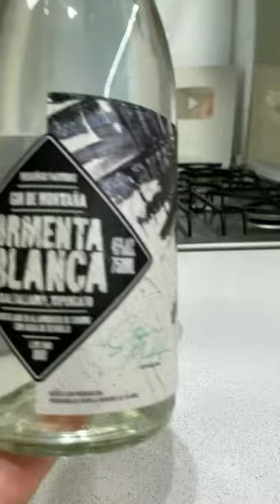Bee’s Knees | Recetardas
Bee’s Knees 🐝

Si lo quieren hacer tal cual la receta original, hay que hacer un almibar de miel el proporcion 2:1 (dos partes de miel y una de agua) 🍯

Se qué hay muchos fanaticos del gin y como ahora está muy de moda, metemos este trago. Use un gin de montaña, @tormentablanca__ 🍸